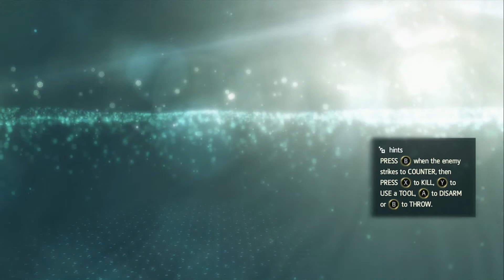Assassin's Creed 4: Black Flag - Game Walkthrough Part 44 - Prison Breakout - (Xbox360/PS3) [HD]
"PRISON BREAKOUT" - Assassin's Creed 4: Black Flag

Assassin's Creed 4: Black Flag Walkthrough - Edward has lost once again, but can the Assassin's help him get justice or vengeance.